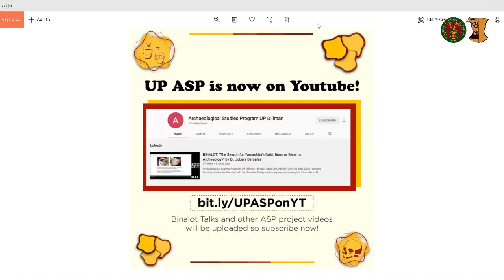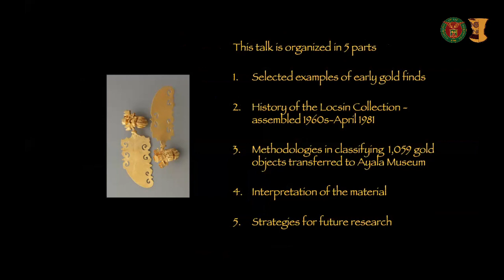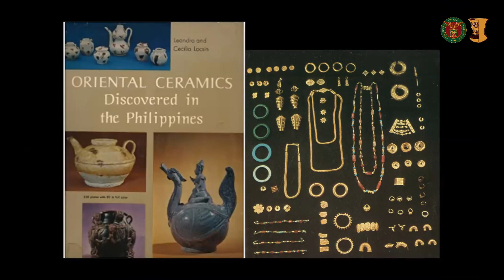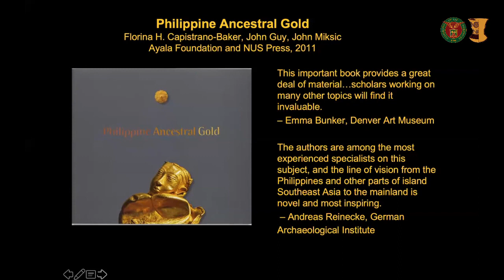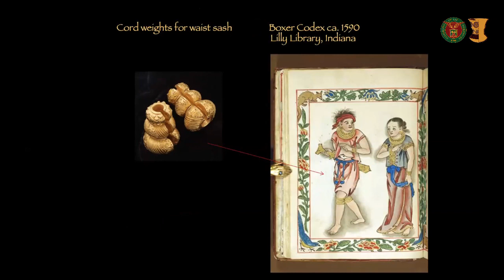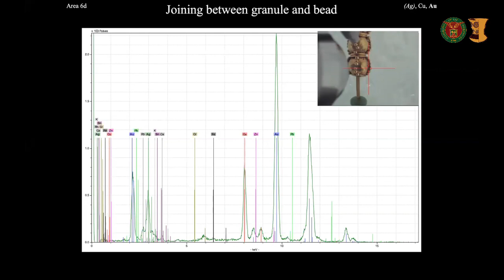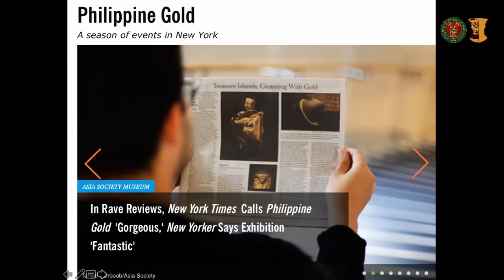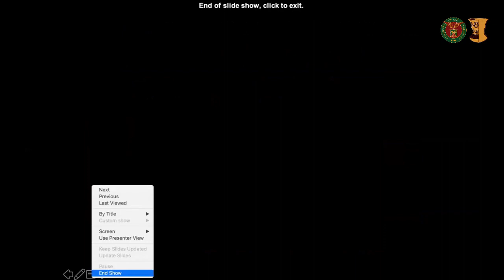BINALOT: "Gold Collection and the Study of Philippine Prehistory" by Dr Florina Capistrano-Baker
The BINALOT TALKS (Online Edition) is derived from the Binalot Talks hosted by the Archaeological Studies Program, held every Wednesday at lunchtimes. These informal lectures have various topics ranging from math, to business, to culture.

Archaeological Studies Program, UP Diliman | 09 Sept 2020

Gold is economically important, but it's also culturally important to the ancient Filipinos. Dr. Nina Capistrano-Baker talks about the importance of studying gold as materials in the Philippines, using the Leandro and Cecilia Locsin gold collection at the Ayala Museum, Makati City. Check out what information we can get about the past, and how archaeologists use this to understand past cultures in the Philippines. Eventually, she hopes that more academics collaborate with researchers in Island Southeast Asia to compare design and material.

00:00 - Introduction to the speaker
01:31 - Lecture
32:57 - Discussion and Answer to Questions

NOTE: The final 10 minutes of this talk was cut off due to internet issues.